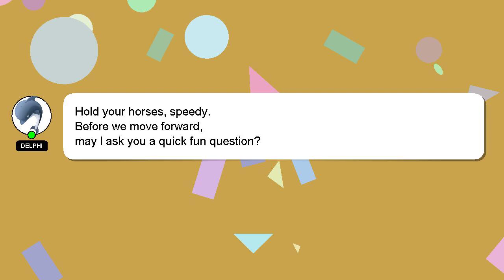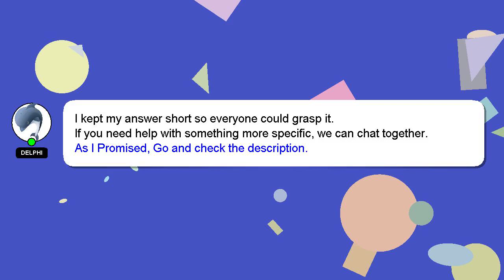MySQL : Only show tables with certain patterns in mysql "show tables"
"show certain : in mysql tables" tables show with patterns MySQL Only